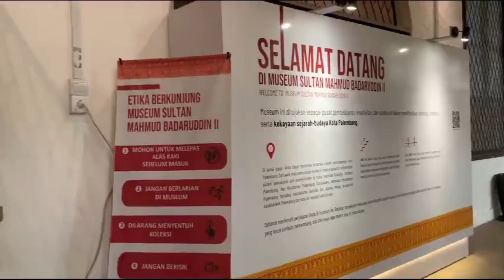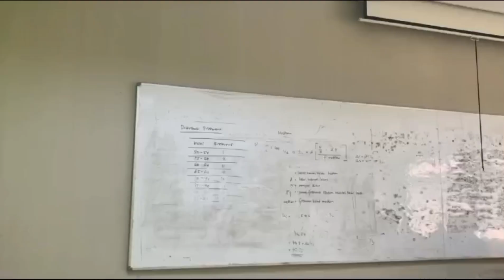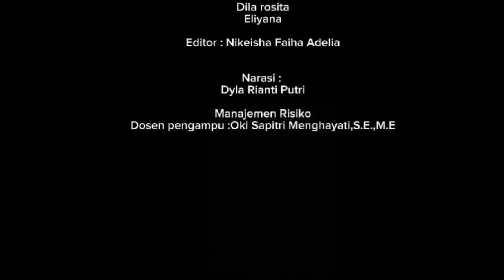Menanamkan Budaya Sadar Risiko kepada Mahasiswa | Dampak Tidak Disiplin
Video ini mengulas budaya sadar risiko melalui kisah seorang mahasiswa yang selalu datang terlambat akibat kurangnya dalam memanajemen waktu. Melalui perjalanan mahasiswa ini, kita akan mengeksplorasi dampak dari perilaku tersebut terhadap hubungan sosialnya.
Dari keterlambatan konstan hingga jarak dengan teman-teman sekelas, kita menyaksikan perubahan perlahan ketika dia menyadari pentingnya budaya sadar risiko dan bagaimana dampak budaya sadar risiko ini dapat membantu mengubah kebiasaan yang kurang produktif.
Video ini mengajak kita untuk merenungkan arti dari persahabatan, manajemen waktu, dan pertumbuhan pribadi.
by: kelompok 1 manajemen risiko eksya6